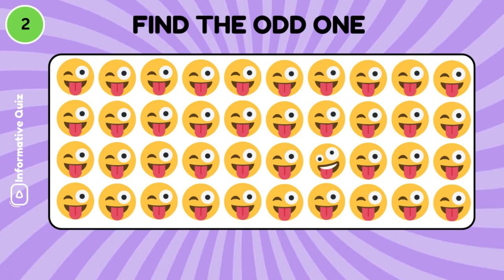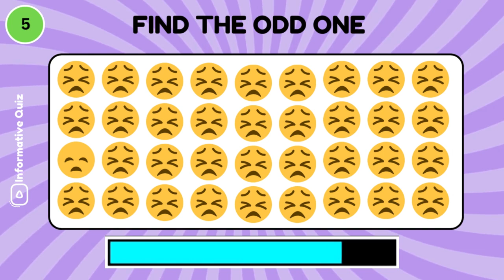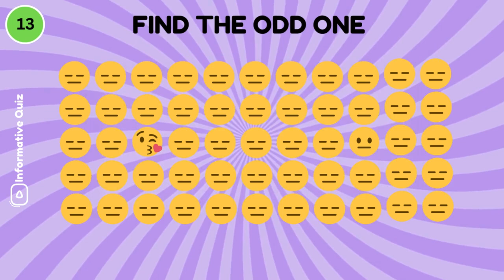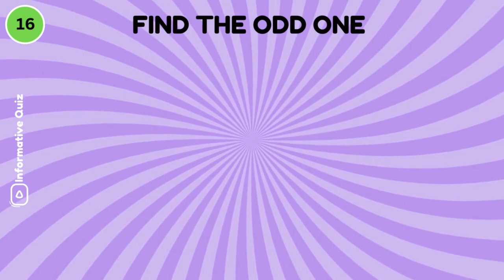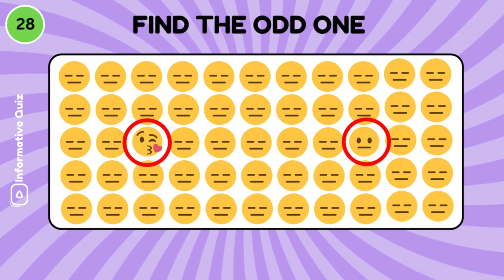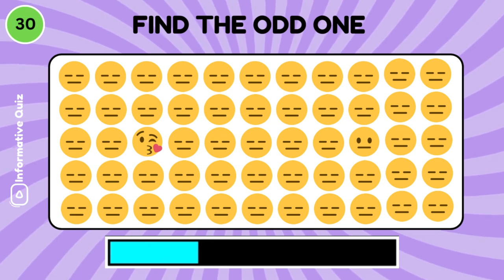Find the Odd One Out: | Knowledge#89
🎉 Welcome to the 'Find the Odd One Out' challenge! In this video, we put your observation skills to the test with a series of fun and tricky puzzles. Can you spot the odd one out in each set? Some are easy, but others might just stump you! Share your results in the comments below and challenge your friends to see who has the sharpest eye! 👀

Welcome to "Informative Quiz"  your go-to destination for exciting quizzes! Test your knowledge, challenge your brain, and discover new facts with our fun and engaging trivia challenges.